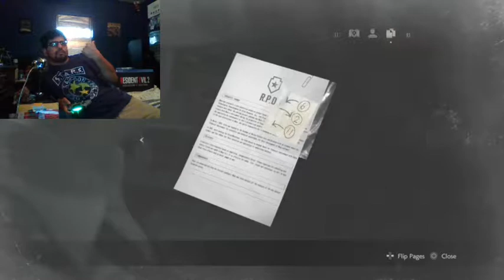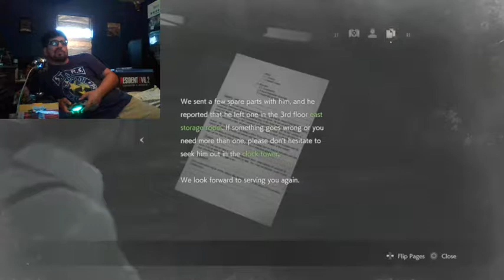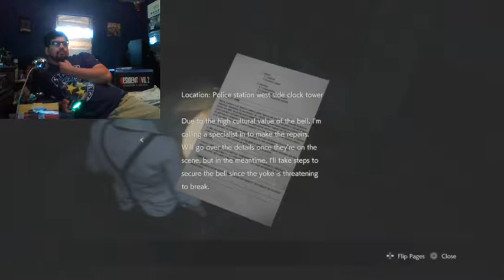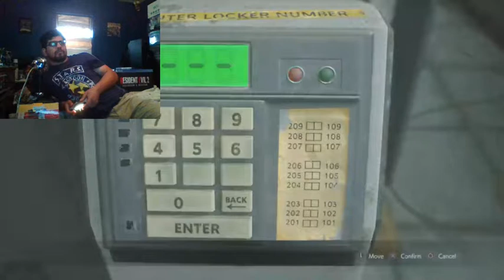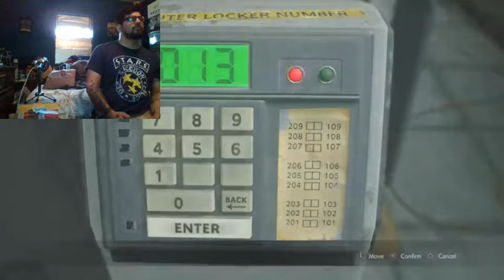LET'S PLAY - Resident Evil 2 Remake - Full Story Playthrough - Claire - First Run (Part 4) (PS4)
The day has finally arrived! The remake of a horror classic, Resident Evil 2, is finally here! I am very excited! I am playing through the first run with Claire Redfield! Enjoy!

PSN: AJ_rules
Xbox Live: AJroxmySox